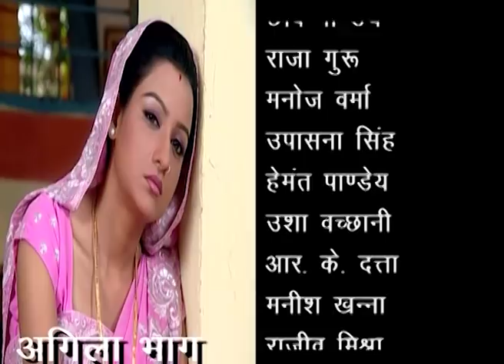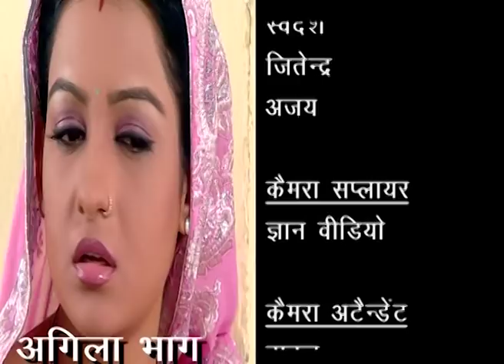Ankhiyon Ke Jharokhon Se Episode 54 | Hindi Tv Series 2019 | हिन्दी सीरियल 2019 | DRJ TV Shows 2019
अँखियों के झरोंखों से ( Ankhiyon Ke Jharokhon Se )Bhojpuri TV Show 2019 | Family Shows | DRJ TV

Serial : Ankhiyon Ke Jharokhon Se
Episode No : 54
Company/Brand : DRJ Records

Welcome to drjtv Channel, the #1 destination for premium entertainment of Bhojpuri TV Shows. Enjoy the latest & most popular bhojpuri tv shows like : $Sajanwabairihogayehamar, $Gharpahuchadadevimaiya $ AnkhiyonKeJharokhon Seand many more.